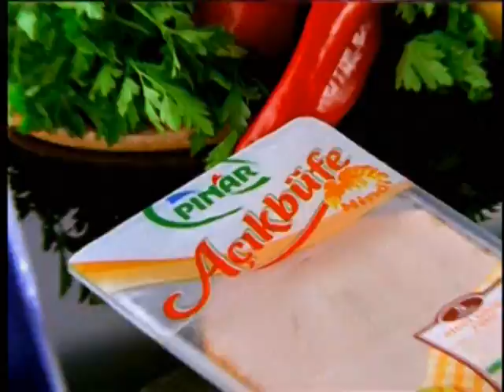Pınar Açık Büfe